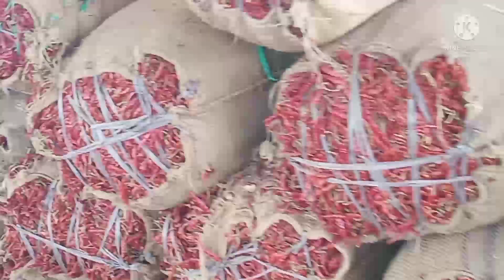31/03/Today guntur mirchi market price| Khammam Mirchi market today Dharalu#Mirchi